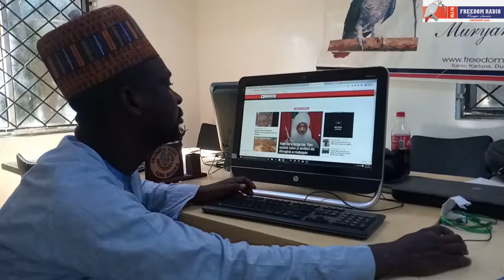Barka da Sabuwar Shekara daga ma'aikatan Freedom Radio Kano